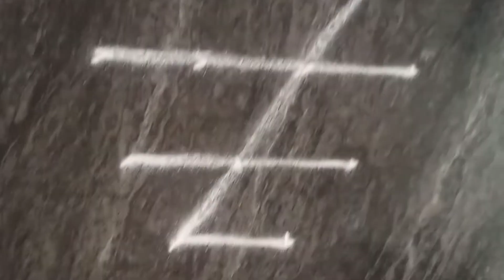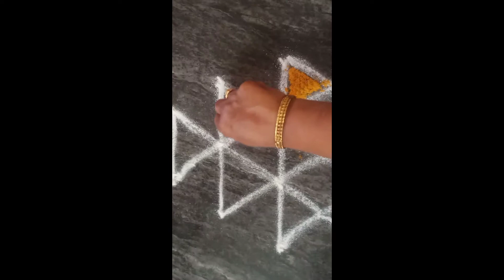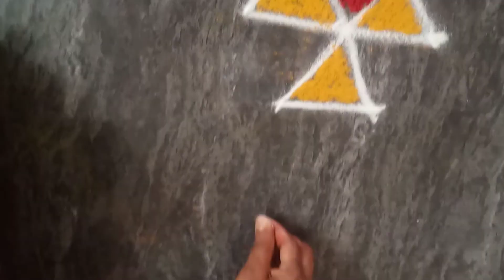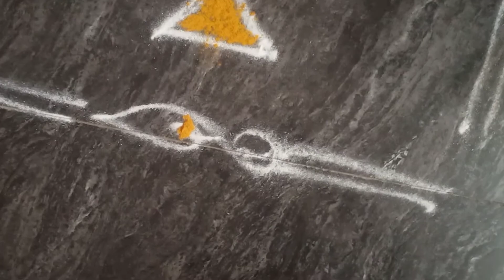Lakshmi Kubera Kolam/ Pooja Room Kolam